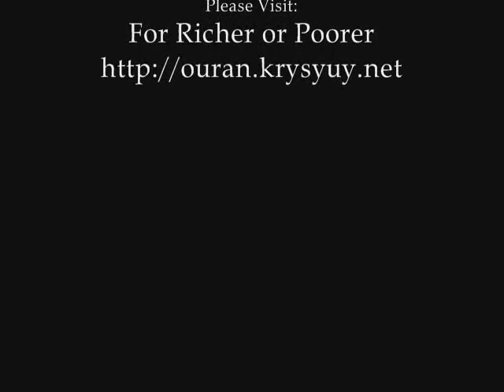Stand Out ~ Tamaki/Haruhi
"Stand Out" - Tevin Campbell
From the Goofy Movie Soundtrack (Yes, the Goofy movie. XD Got a problem? =0P)
Tamaki/Haruhi

**NOTE: I MADE UP a story to go along with the video, hence the reason for the AU (Alternate Universe) tag.**

bright = memories
sepia = fantasy

(AU Vid) Tamaki Suoh has always been the king of Ouran with the charm and skill to get any girl he wants. But then comes along the one girl who doesn't even spare him a glance. He ends up fantasizing about her falling for him, and wakes up, disoriented, before also recalling how he first met her. Tamaki knows that Ritsu Kasanoda likes her, but is content to stay her friend. However, Tamaki won't settle for anything less than her heart as he daydreams about her finally noticing him. Usually suave and debonair, he can't help but act like a fool whenever he's around her. What he doesn't know is that, slowly but surely, Haruhi is noticing the little things about him, particularly when he's not trying to impress her, like when he helps out Nekozawa and his little sister. Tamaki continues to try and stand out for her in his flashy, silly but sincere ways. He falls more in love every day. Haruhi is exasperated at best on the surface, but really begins to take notice when his grandmother arranges for him to take out Eclaire Tonnere. Unwittingly, Haruhi remembers her times with Tamaki and gets jealous, but won't admit it, giving Tamaki the cold shoulder. Hurt and not knowing why she's acting that way (oblivious as they both can be), Tamaki tries to go after her, but stops himself. He thinks - maybe, just maybe - he'll never know Haruhi's heart. But as memories of time with her washes over him, he finds himself knowing he can't let go. He reaches out for Haruhi, who had come searching for him to apologize for her behavior, and she does the same. They embrace and later, Haruhi explains that she realized she fell in love with him the first time under the rose canopy. Haruhi smiles at him, and he recalls one of the first fantasies he had of their first embrace. Tamaki smiles back, basking in her love and quite content with life. After all, his fantasy had just become reality.